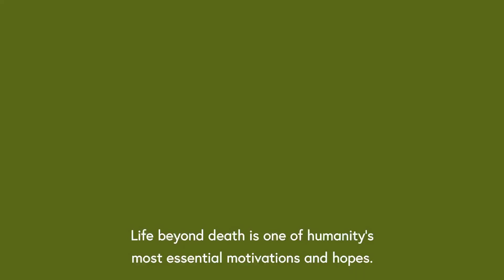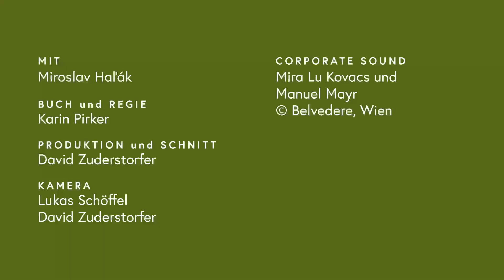GROW - Der Baum der Erkenntnis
GROW. Der Baum in der Kunst

23. September 2022 - 8. Jänner 2023

Mysterium, Wissensträger, stiller Beobachter: Der Baum ist in der Kultur tief verwurzelt – als Vermittler zwischen dem Göttlichen und dem Menschlichen, als Objekt der Wissenschaft, als Warnsignal ökologischer (Fehl-)Entwicklungen. Mit dem Baum widmet das Belvedere einem der wichtigsten Sujets der Kunstgeschichte und seiner vielschichtigen Beziehung zum Menschen eine  Ausstellung, die zahlreiche Stile und Epochen umfasst.

Kuratiert von Miroslav Haľák.